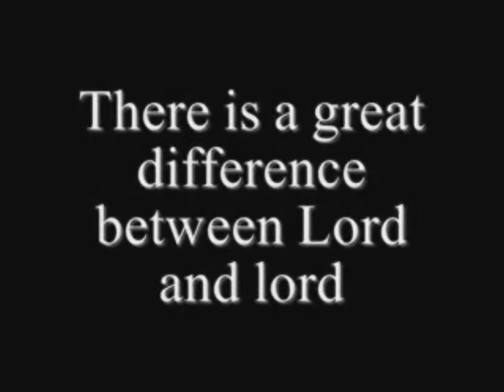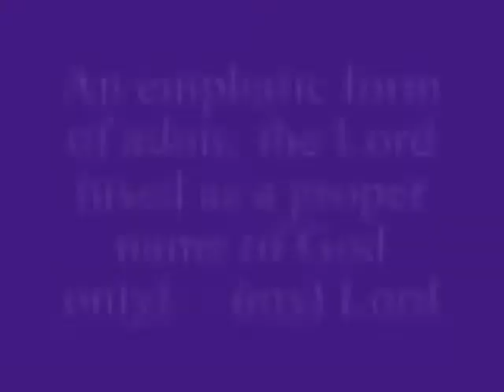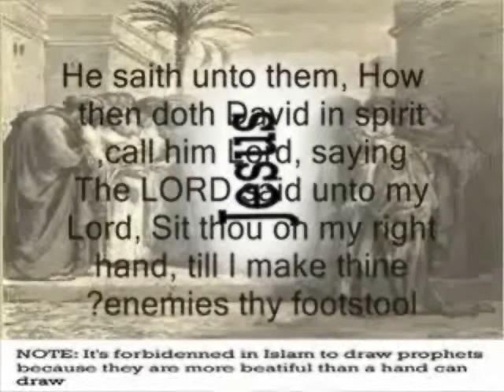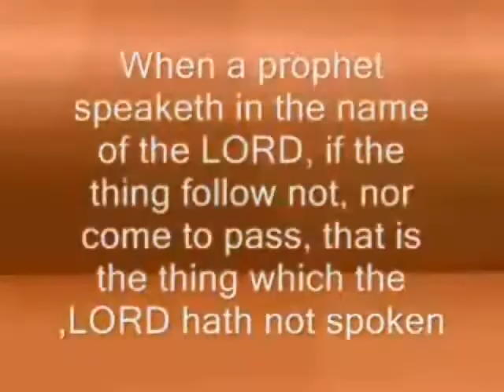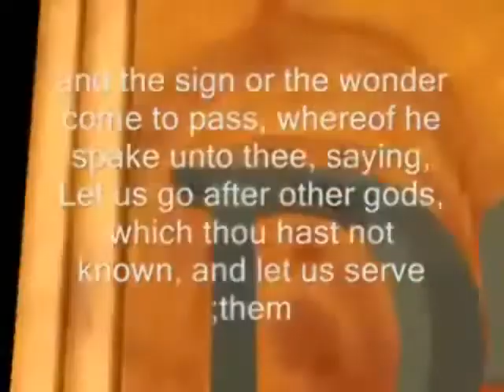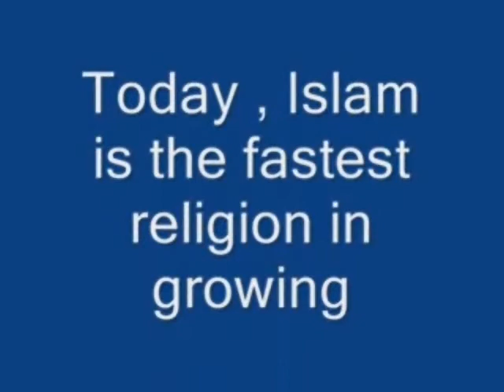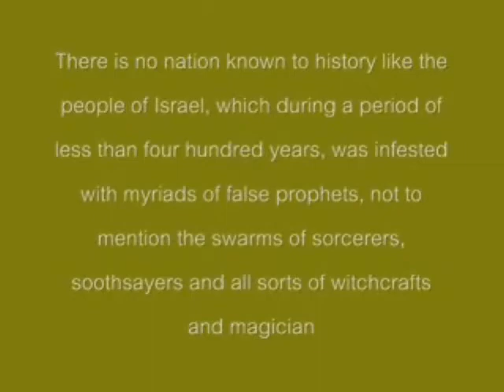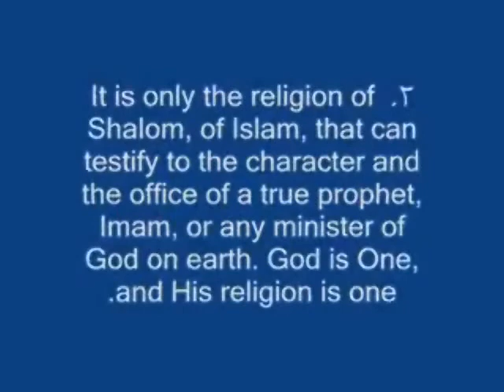Bible's prophecies about Mohammad 6 of 7